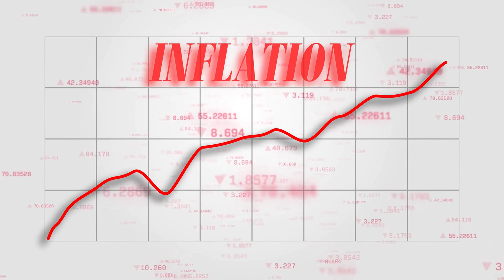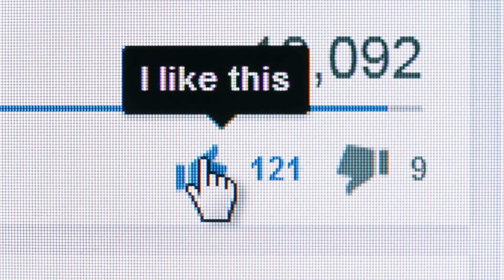What If We Drained the Entire Ocean?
Imagine a world with no oceans—what would Earth look like without the vast bodies of water that sustain life? Explore the impact of a dry, barren planet and how it would change life as we know it. Dive into a fascinating 'what if' scenario about a waterless world.